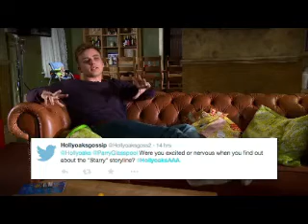Dead End Road (Originals) (Parry Glasspool Video)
A video I made for Parry Glasspool using the song "Dead End Road (Originals)" by Alicia Keys.